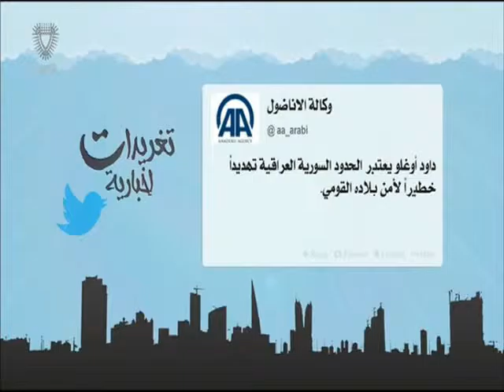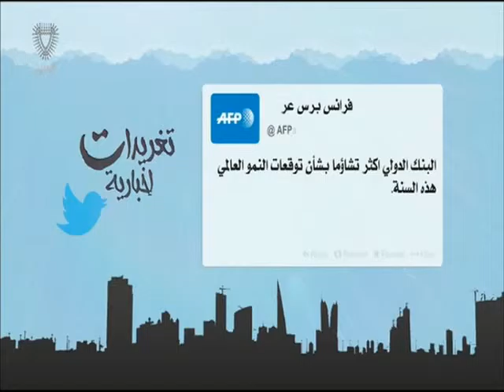البحرين : تغريدات إخبارية 07-01-2016